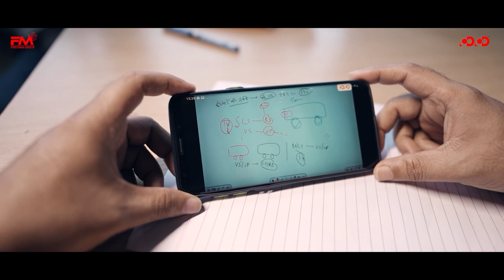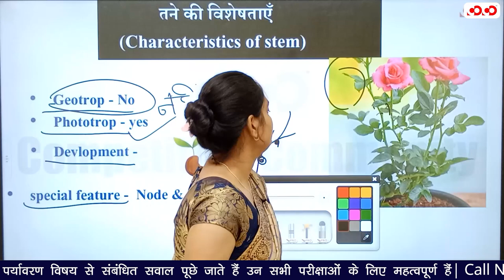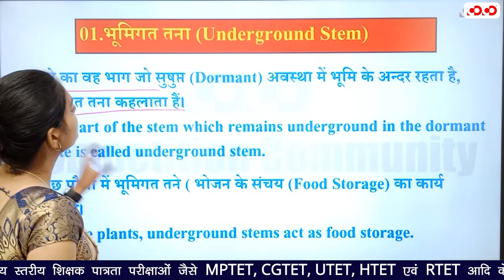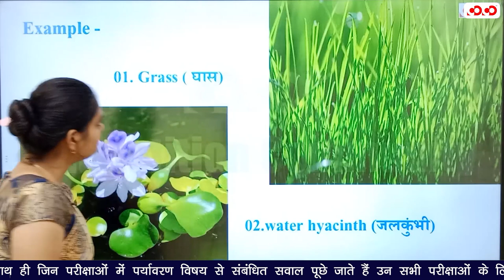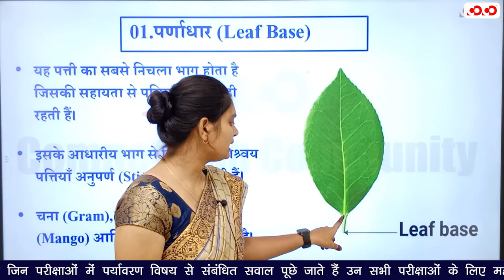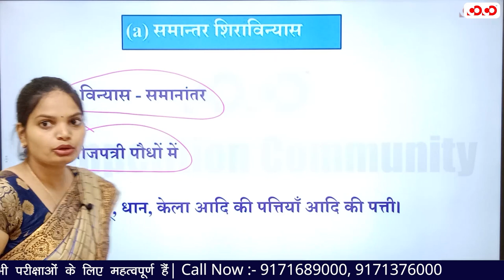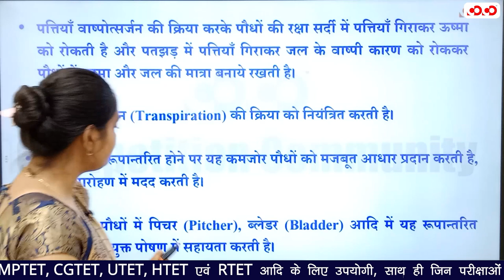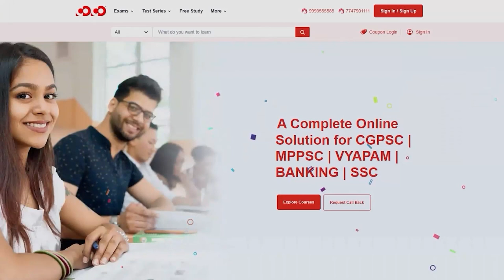तना और पत्ती | Evs Complete Courses | Leature-05 | CTET New Batch 2023-24